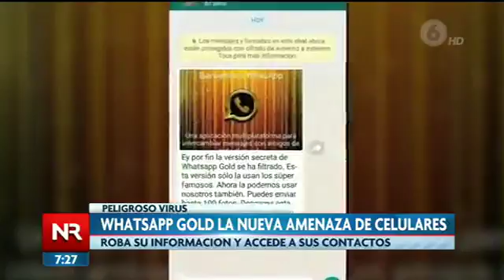19 de julio de 2018